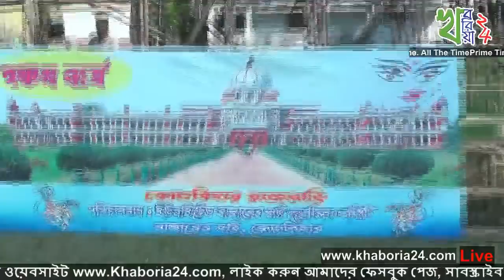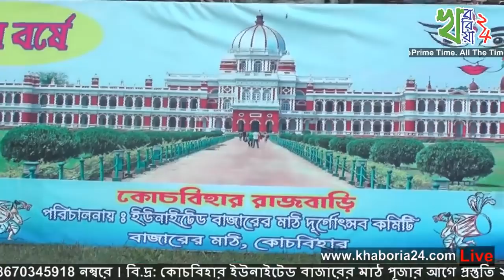কোচবিহার ইউনাইটেড বাজারের মাঠ পূজার আগে প্রস্তুতি ২০১৮